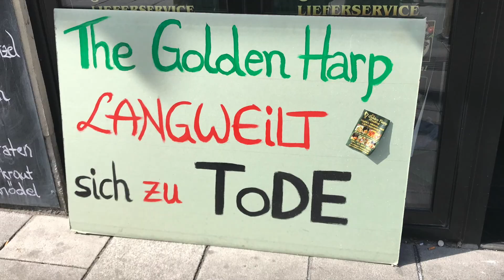Baby Pinoyabroad : baby KENG ROLL DAY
Baby Keng goes out once again
Lockdown spaziergang